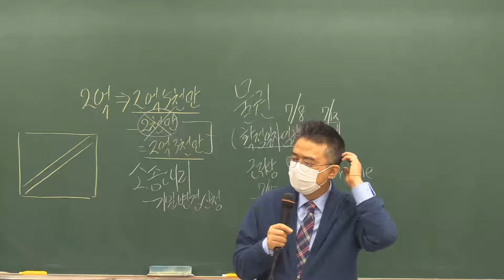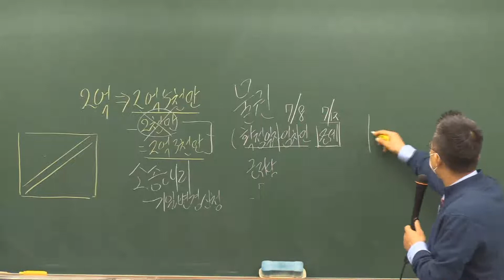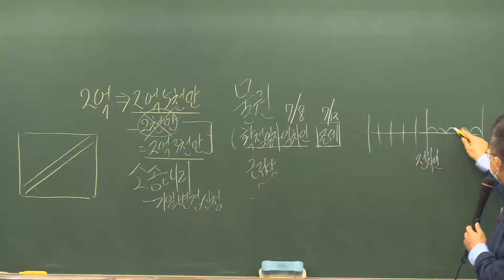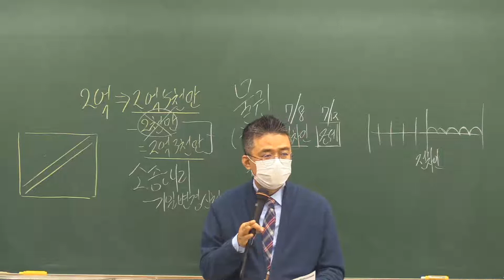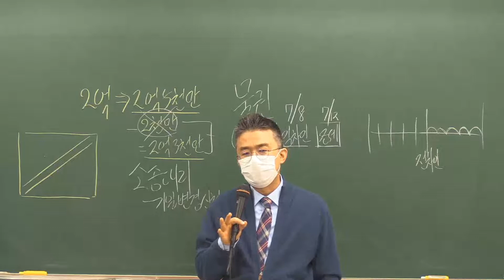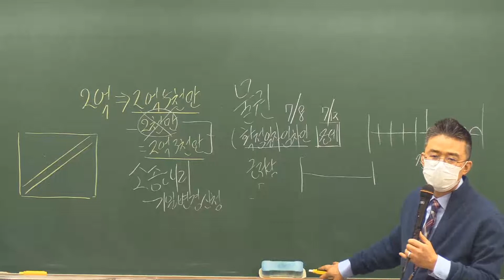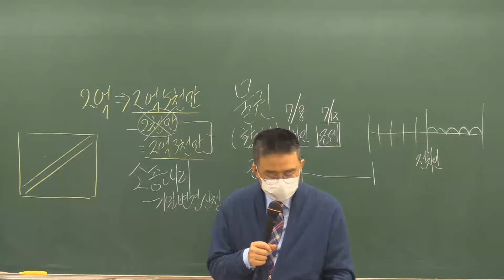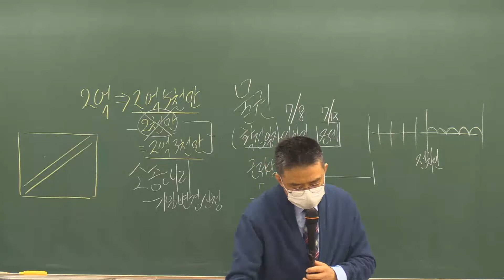제33회 공인중개사법 일일합격노트 (이천박문각공인중개사학원)